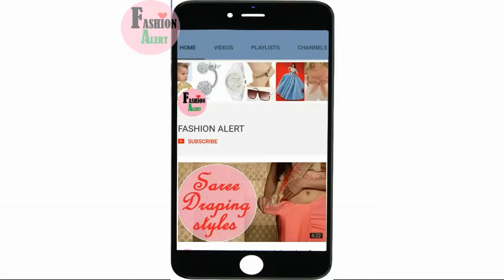latest designer cape dresses for girls